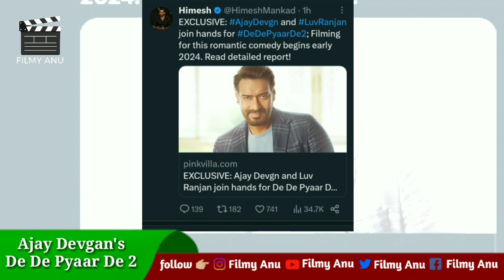Filmy Talks #137 - De De Pyaar De 2 😍, Naa Saami Ranga🔥, Pathan 😱, Nithin New Movie 💥, Section 108 🤔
Filmy Talks #137 - DDPD 2 😍, Naa Saami Ranga🔥, Pathan 😱, Nithin New 💥, Section 108 🤔

Hello Dosto Swagat Hai Aapka 'Filmy Anu' Channel Par Aaj Ham Baat Karne vaale Hai Bollywood News, Upcoming Movies & Series , Upcoming Teaser & Trailer ke baare me ke baare mein.

Also Search :-

Filmy Updates
Upcoming Movies
Filmy Talk
Bollywood News
Tollywood News
Filmi Talk
Bollywood Updates

Filmy Anu channel sometimes use Films Clips, TV series Clips, Web series, Animation Clips to explain about the Films, Web Series, Trailers and Songs, but all under section 107 of the copyright Act 1976 allowance is made for FAIR USE for purpose such as criticism, comment,news, reporting, teaching, scholarship and research.

Anubhav Chaturvedi
From: Katni MadhyaPradesh (Bharat)